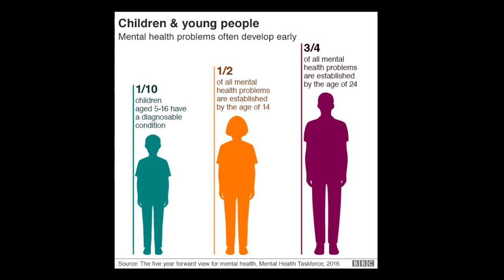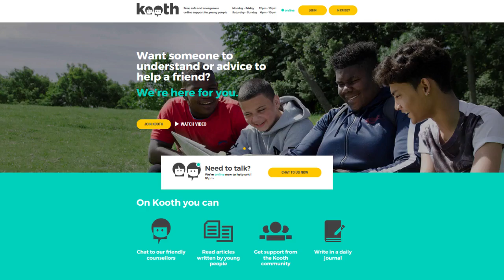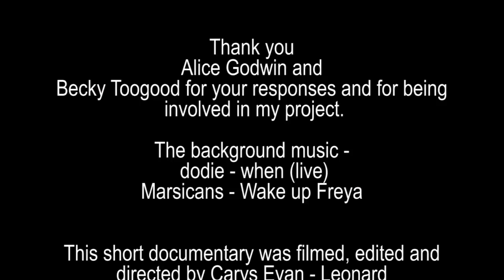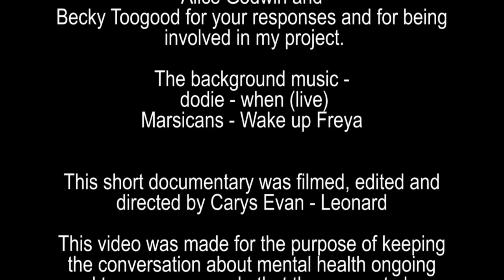Mental Health Documentary by Carys Year 13